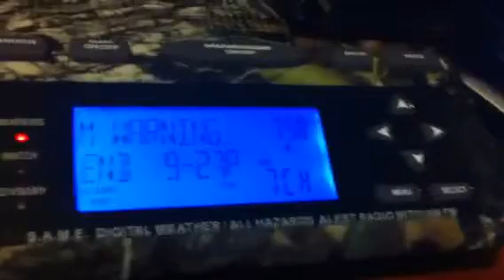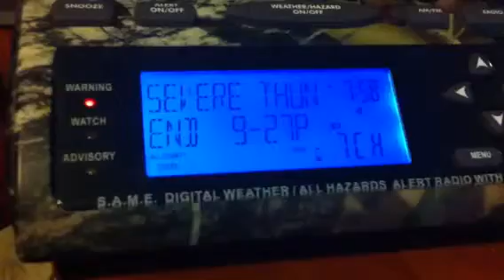REAL EAS 1252,1253-Severe Thunderstorm Warning